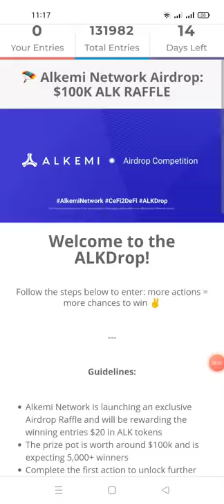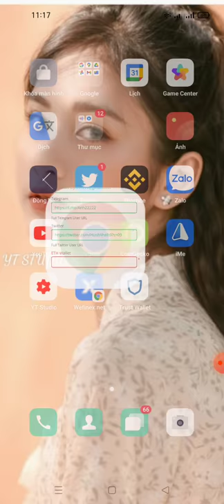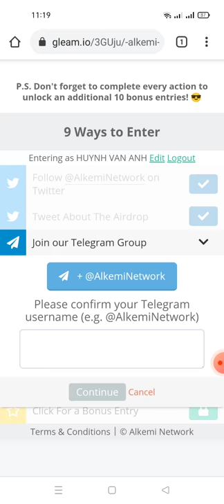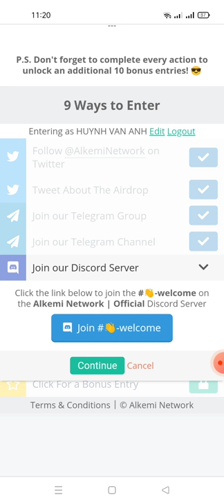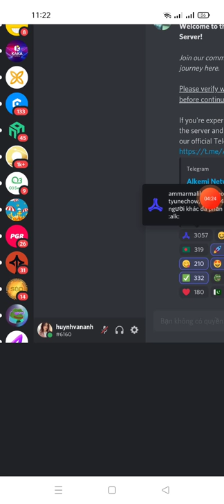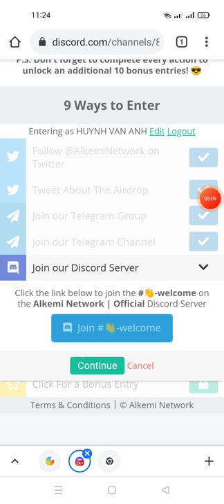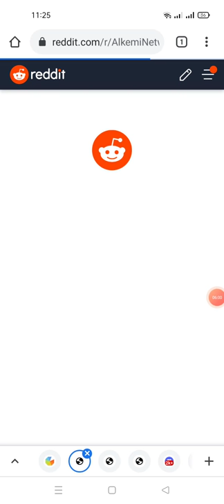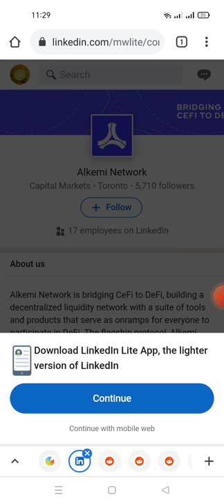hướng dẫn nhận 20$ token ALK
Link ĐK dưới phần bình luận nhé hoặc trong chano telegram